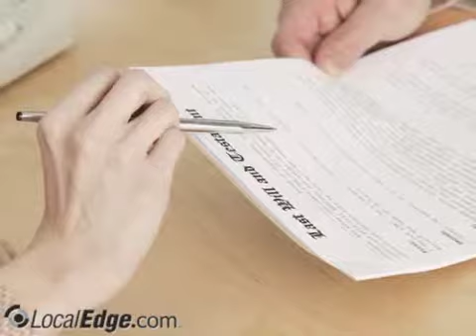Gullo Law Office, Fredonia NY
Gullo Law Office
misdemeanors, traffic violations, criminal litigation, estate planning, business formation, commercial litigation, wills, personal injury lawyer, real estate law, business law, probate, dwi/dui,civil litigation, felonies,